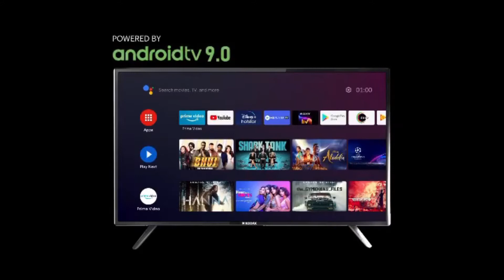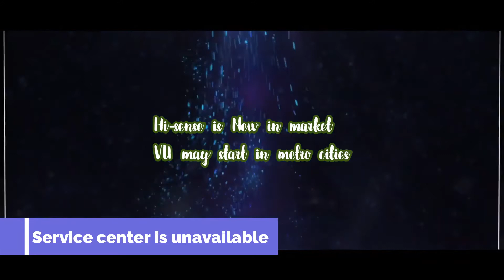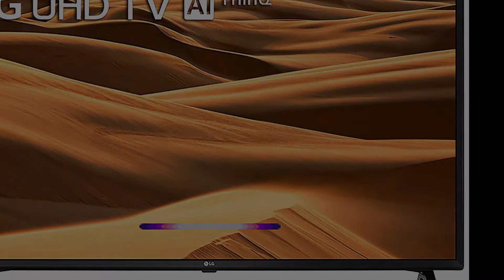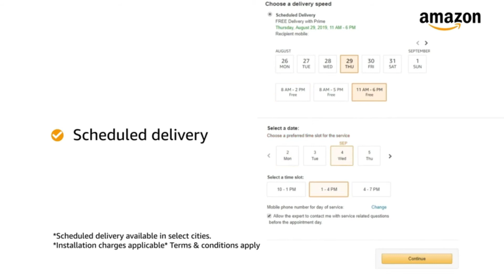Best 4K Tv Malayalam | Best 55" TV's | Top 5 4K TV | Panel,Features Etc | Budget to Premium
Best 4K TV Malayalam | Best 55" TV Malayalam | Which is the Best 4K TV
I have included TV's from 26K to 62K, some of the models were not included those are Mi TV,Realme SLED etc.I have included 49" TV also,because those TV's are one of the best in 4K tv segment so kindly bear with it.
Kodak 7X pro Available only in Flipkart:
Hisense 126 cm (50 inches) 4K Ultra HD Smart Certified Android LED TV 50A71F (Black) (2020 Model) | with Dolby Vision and Atmos :
Sony Bravia 123 cm (49 inches) 4K Ultra HD Certified Android LED TV 49X7500H (Black) (2020 Model) :
LG 123 cms (49 inches) 4K Ultra HD Smart LED TV 49UM7300PTA | With Built-in Alexa (Ceramic Black)
Samsung 125 cm (50 Inches) 4K Ultra HD Smart LED TV UA50TU7200KXXL (Titan Gray) (2020 Model) :
Sanyo 126 cm (50 inches) Kaizen Series 4K Ultra HD Certified Android LED TV XT-50UHD4S (Black) (2020 Model) :
TCL 125.7 cm (50 inches) 4K Ultra HD Certified Android Smart QLED TV 50C715 (Metallic Black) (2020 Model) | with Voice Control :

Best TV Gadets:
HDMI Cables
Tizum HDMI Cable[4K,audio return]:

Blue Rigger HDMI Cable [4K 60Hz,Audio Return,2 meters]:

Amazon Basics HDMI Cable[4K,60Hz,60feet]:
HDMI Cables

best 50 inch 4k tv under 30k,
best 50 inch tv malayalam,
best 50 inch 4k tv 2020,
best 50 inch tv under 30000 malayalam,
best 50 inch led tv in india under 30000,
best 50 inch tv 2020 india,
top 50 inch led tv in india,
smart tv,
android tv,
malayalam top tvs,
malayalam tv comparison,